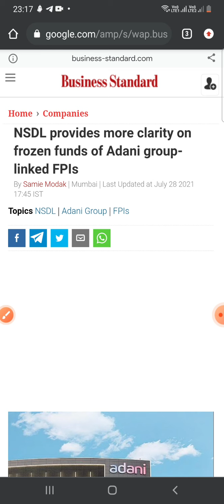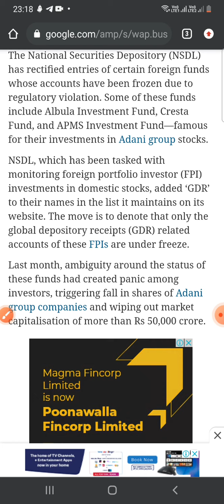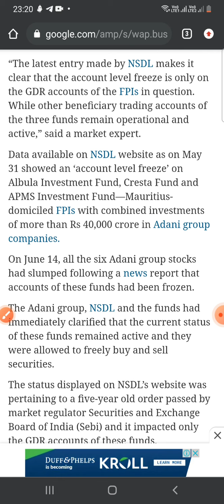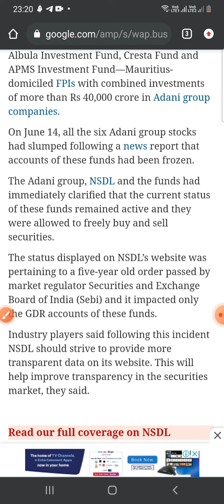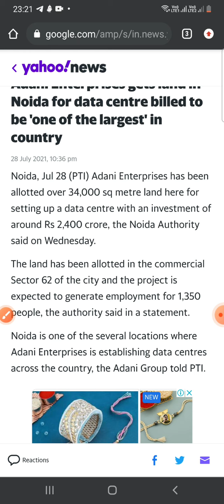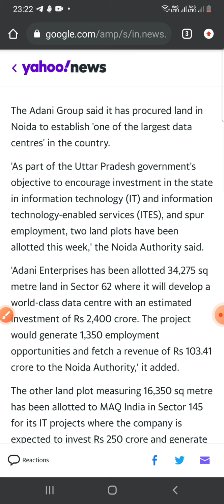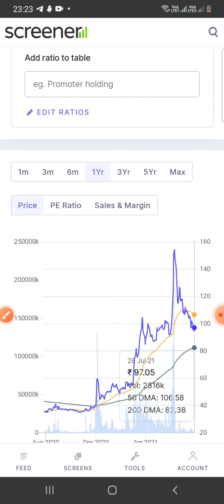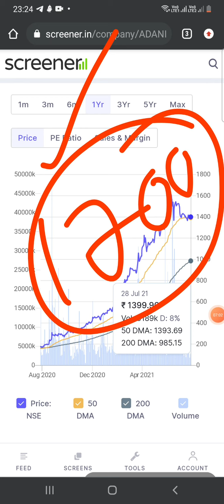Adani group got hot now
adani group latest breaking news